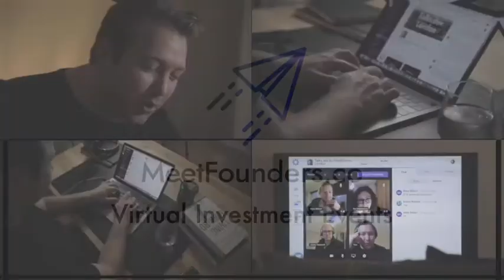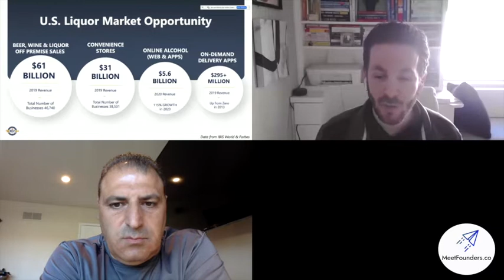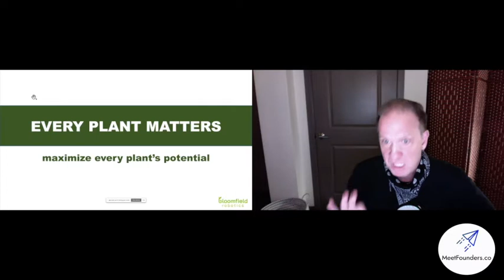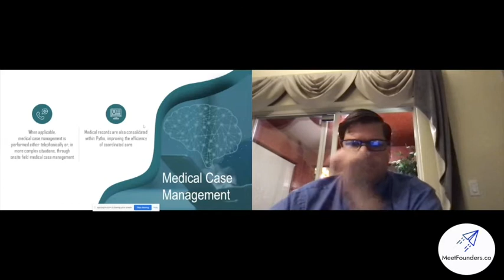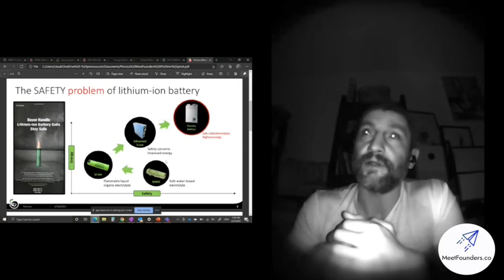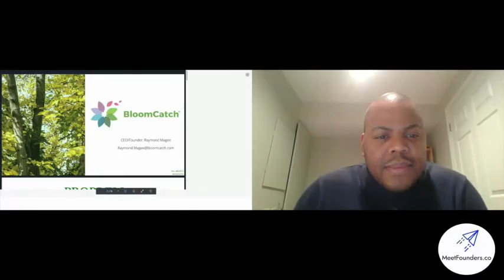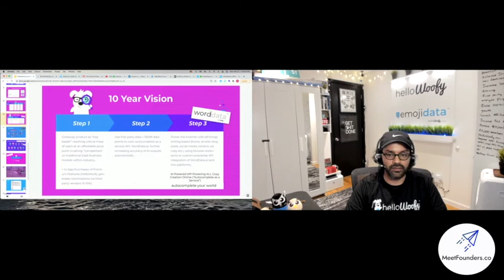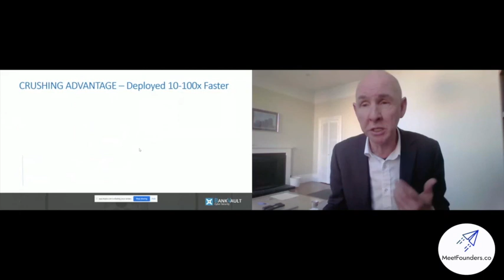MeetFounders Feb 2021 (USA) - Live Startup Pitches and Feedback from VCs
Learn from Startup Investors on how to Pitch to a VC
for future conferences

Video Highlight Shortcuts:
0:00 Welcome
1:20 Awecom
11:27 Bevz
21:24 Jamborow
31:54 Bloomfield Robotics
41:52 Alphadelphi
52:23 Olvin
1:02:10 Pierscia
1:12:43 Zeva
1:21:48 Bloomcatch
1:31:44 HelloWoofy
1:38:31 Stunited

You are watching MeetFounders.co Feb 2021 LIVE pitches from startups and VC feedback

Startup investment and raising finance is often an opaque hidden mystery to most seeking it. Come and join us for 7 elite panels of investment industry insiders who will shine a spotlight on the process.

This rare inside view will educate, entertain, and give you solid advice from those who know. Limited places available for this action-packed event, grab a ticket now

Attend our LIVE events:
Hours of virtual panels with 24 leading experts in Venture Capital, Funding, Startup Consulting, and Angel Investment. Live pitches from startups seeking funding!

Network 1:1 with video chats:
Our event is fully virtual, and building real relationships via video chats is one of the core elements! Attend live, and network with other investors, VCs, startups who are currently raising funds, and future founders.

Access past videos:
Get full viewing access to our past events! Top VCs, Investors, and successfully funded founders share their insights and secrets about the industry.